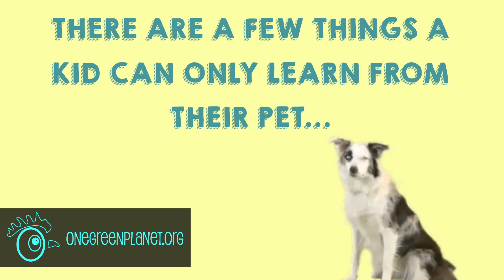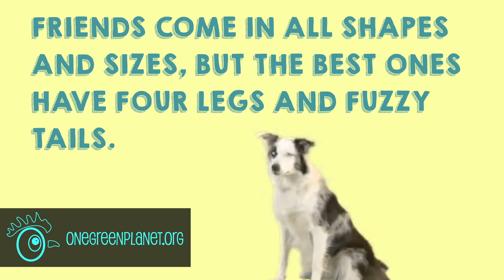Important Lessons Kids Can Only Learn From Their Pets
There are a few things a kid can only learn from their pet... Check out these little ones learning all of life's most important lessons!